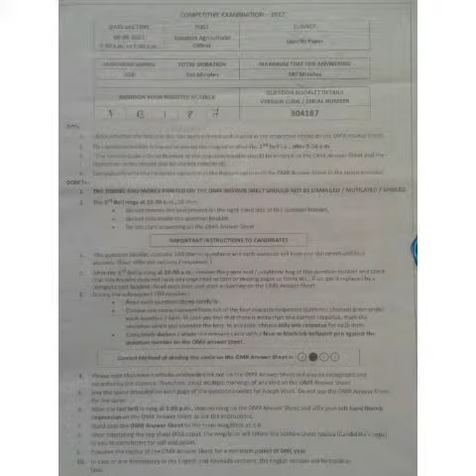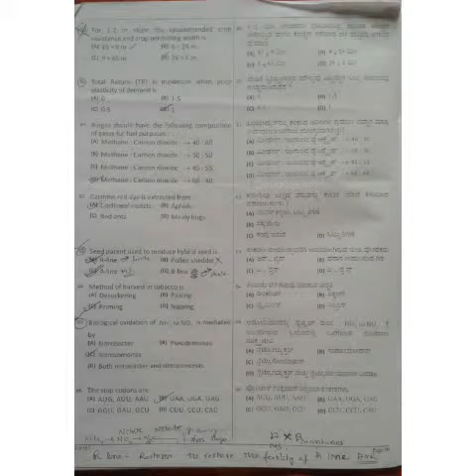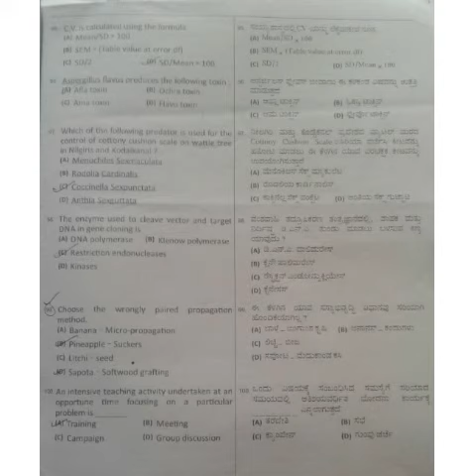Assistant director of agriculture exam question paper Part1